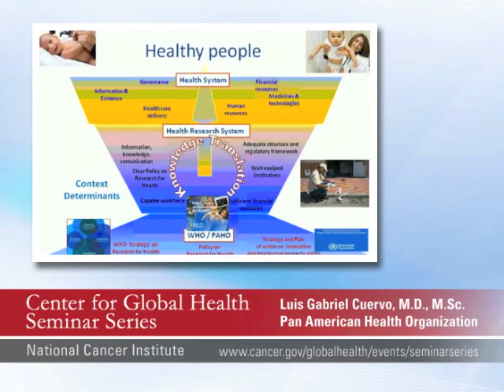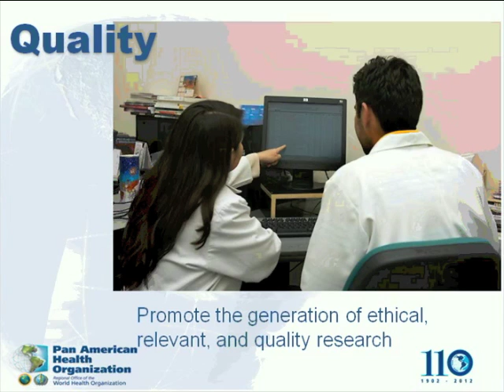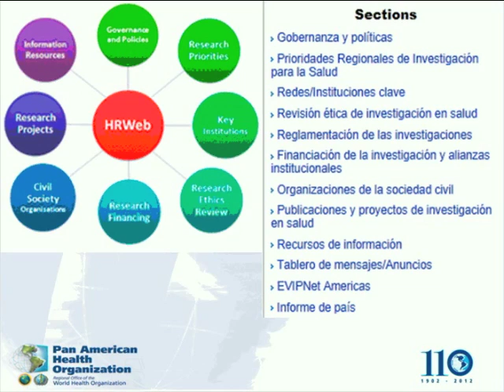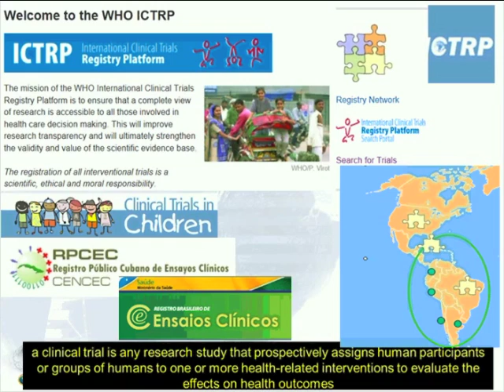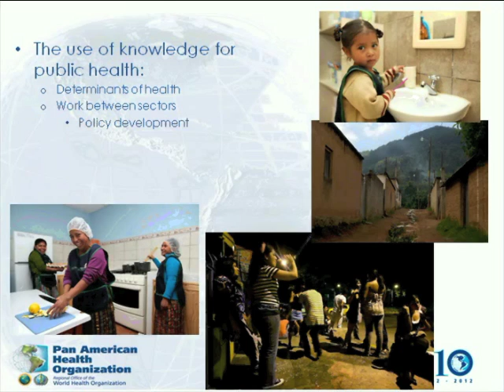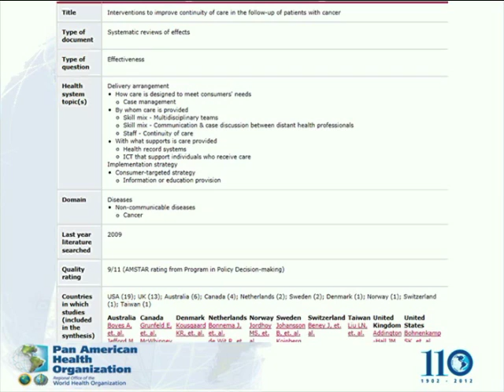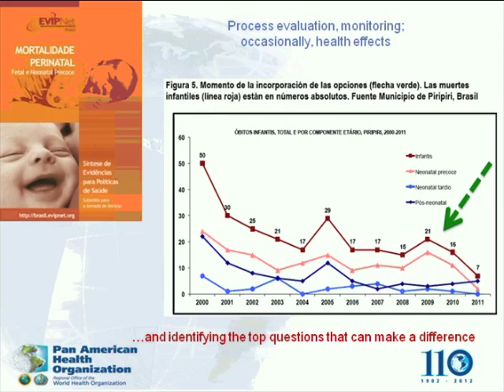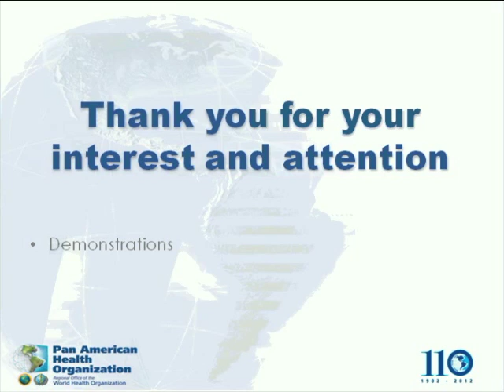Making Research Integral in Policies for Health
In this lecture, Dr. Luis Gabriel Cuervo will brief participants on how the landscape for research for health has been transformed recently in Latin America and the Caribbean with the emergence of tools that enhance the management and governance of research, facilitate collaborative research, and enable the integration of scientific research findings into health policy and health care delivery, in lines with the Policy on Research for Health approved in 2009 by the countries of the Americas